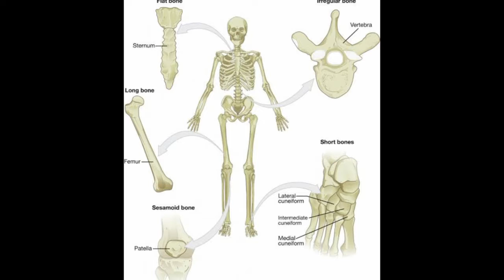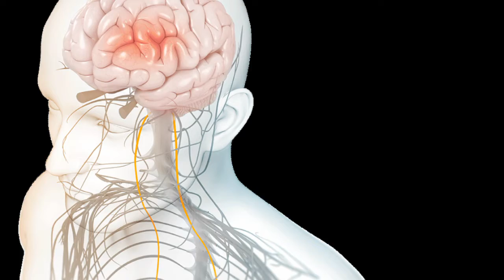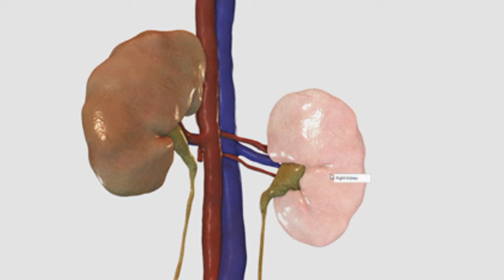মানুষের শরীর নিয়ে কয়েকটি অজানা মজার তথ্য (A few unknown interesting facts about the human body)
A few unknown interesting facts about the human body

The human body is a wonderful object.  There are surprises hidden behind it.  Even today, scientists have not been able to unravel all the mysteries of the body.  Let's find out some unknown facts about the body-

credit:-
video edit app powerdirector
background song powerdirector